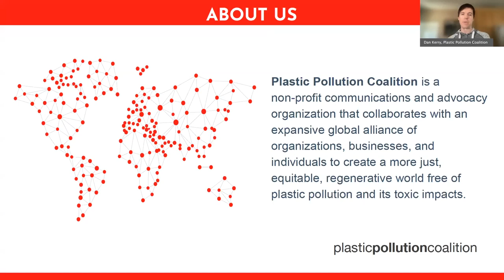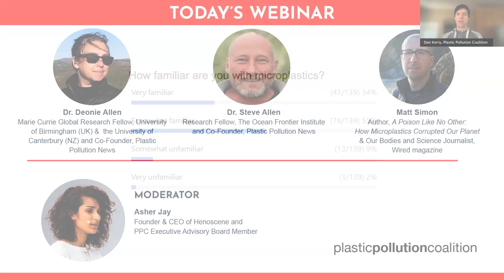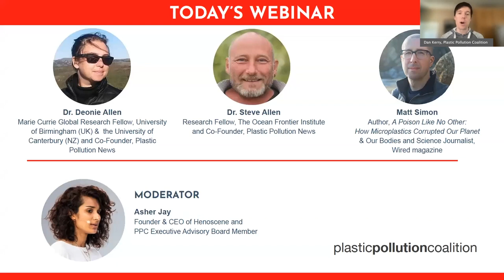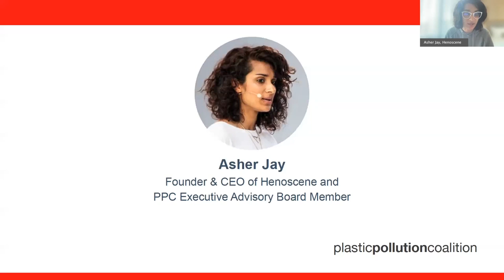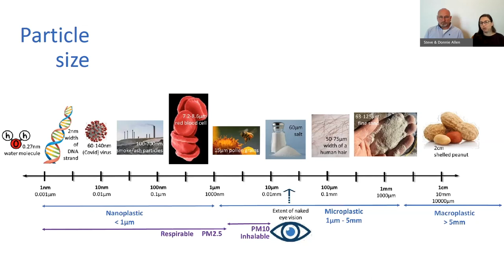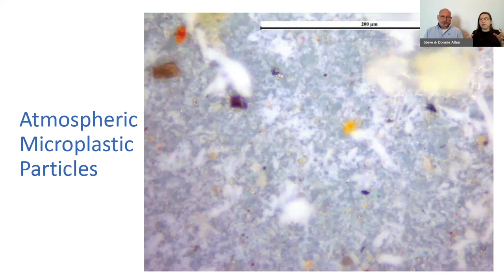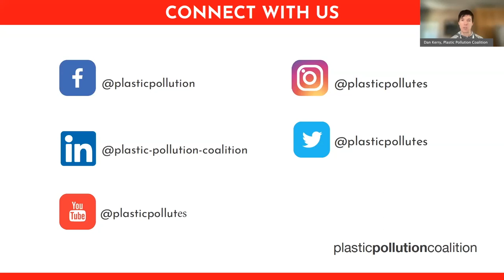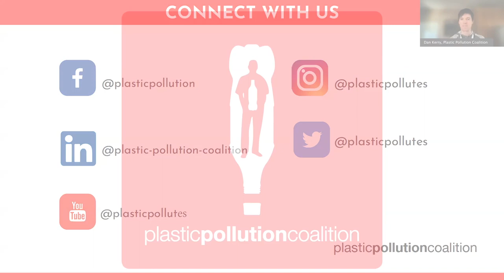A Poison Like No Other: How Microplastics Corrupted Our Planet and Our Bodies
Microplastics are everywhere. They’re in the air we breathe, the water we drink, and the food we eat. They’re small enough to enter our cells, and they can mimic our hormones. Scientists are only beginning to understand the long-term impacts these invisible contaminants have on our bodies—many have been linked to diseases, from diabetes to certain cancers. Plastics are a risk to all of us—made up of over 10,000 chemicals that are harmful to our health and the planet.

During our October 27 webinar, we discussed the new book A Poison Like No Other: How Microplastics Corrupted Our Planet and Our Bodies, as well as the harmful impact microplastics have on our environment and our bodies.

PANELISTS

Matt Simon, Author, A Poison Like No Other: How Microplastics Corrupted Our Planet and Our Bodies, Science Journalist, Wired magazine

Dr. Deonie Allen, Marie Currie Global Research Fellow, University of Birmingham (UK) and the University of Canterbury (NZ), & Co-Founder, Plastic Pollution News

Dr. Steve Allen, Research Fellow, The Ocean Frontier Institute & Co-Founder, Plastic Pollution News

MODERATOR:

Asher Jay, Founder & CEO of Henoscene